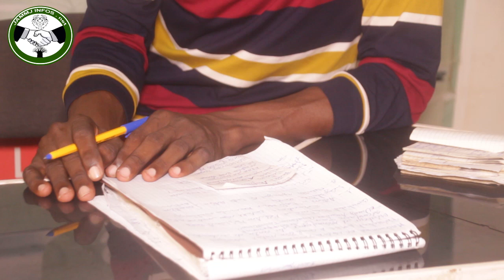Touba - aux familles sinistrées : Témoignages forts de Habib Tounkara sur Serigne Mountakha Mbacké